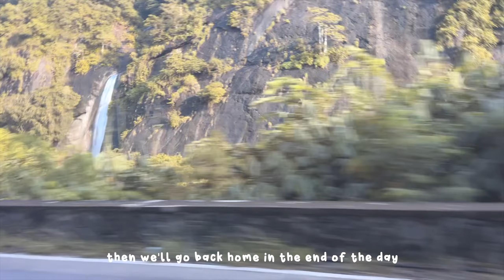baguio | Homeland Diary | EP. 5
welcome back to another episode of this series!

in this episode we go to baguio, hang out with family, experience my first earthquake and more!!! hope yall enjoy this episode!!

abt me:

name: edgar
age: 19
location: geneva, switzerland
ethnicity: filipino
camera: iphone 13 pro max
editing software: final cut pro
thumbnail: canva
interests: singing, kpop, gaming